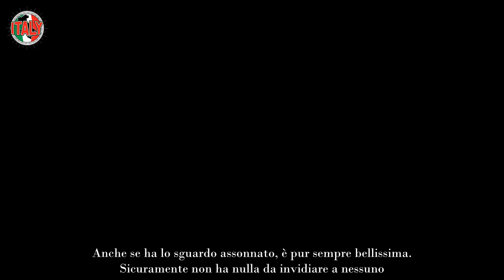Francesca Manzini, completamente struccata e senza filtri pizzicata la mattina presto così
Francesca Manzini è una delle donne più amate del mondo dello spettacolo italiano e il merito è senza dubbio della sua professionalità abbinata a un sorriso che mostra sempre al vasto pubblico della Mediaset. Adesso è al timone della conduzione di Striscia la notizia con il simpatico collega Gerry Scotti per l’ennesima edizione. Chiaro segno che la loro coppia non delude mai.

Nata a Roma il 10 agosto 1990, ha fatto il suo primo debutto in televisione nel 2009 con l’imitazione di Mara Venier nel programma Rai Festa Italiana. Nel 2015 si è fatta conoscere ulteriormente partecipando a una puntata di Avanti un altro con Paolo Bonolis e Luca Laurenti. L’anno successivo accanto a Rossella Brescia ha riscosso successo in Tutti pazzi per RDS in onda su Radio Dimensione Suono.